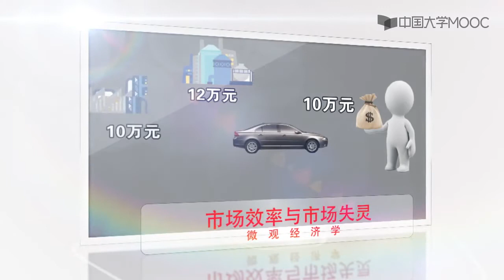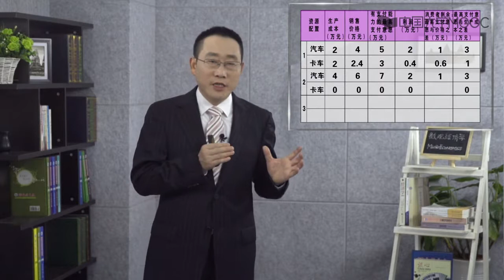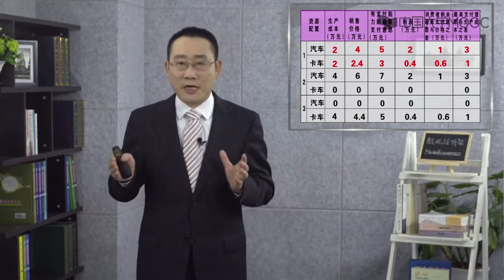9.1什么是效率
第一讲 微观经济学导论：稀缺性与微观经济学

第一讲单元测验

绪论：为什么学习和如何学习微观经济学？

第一讲课件

第一讲案例分析

1.1稀缺性

1.2生产可能性边界

1.3机会成本

1.4基本的经济问题

1.5绝对优势与比较优势

1.6比较优势与机会成本

1.7市场经济

1.8计划经济与混合经济

1.9经济学研究对象和研究问题的角度

1.10微观经济学要研究什么

第二讲 供给、需求与市场均衡

第二讲单元测试

2.1影响价格的需求因素

2.2影响价格的供给因素

2.3市场均衡理论

2.4 微观经济政策的市场影响&市场机制与资源配置

2.5市场均衡理论的应用（一）

2.6市场均衡理论的应用（二）

第二讲的重难点以及原理概念

第二讲课件

第二讲案例分析

第三讲弹性理论及其应用

第三讲的单元测试

3.1需求的价格弹性

3.2其他弹性理论

3.3弹性理论的应用

第三讲的摘要、概念、重难点

第三讲课件

第三讲案例分析

第四讲 消费者行为

第四讲单元测试

4.5 需求的决定及消费者选择理论的应用

第四讲摘要重难点及原理

第四讲案例分析

第四讲课件

4.1 消费者偏好与效用

4.2 无差异曲线

4.3 预算约束

4.4 消费者选择与消费者均衡

第五讲 生产与成本

第五讲单元测试题

5.1 生产理论与短期生产规律

5.2 长期生产规律

5.3成本理论

5.4短期成本和长期成本

第五讲重难点及概念摘要

第五讲课件

期中训练测试题

第五讲案例分析

第六讲 竞争市场下的厂商行为

第六章单元测试

6.1竞争市场&利润最大化供给决策的原则

6.2短期厂商供给决策

6.3短期与长期厂商的供给决策

第六讲原理概念以及重难点

第六讲课件

第六讲案例分析

第七讲：不完全竞争市场中的厂商行为

第七单元测试题

第七讲的课件

7.1垄断的成因

7.2垄断厂商的收益规律

7.3垄断厂商的供给决策

7.4 什么是寡头垄断&共谋的寡头垄断:卡特尔

7.5 竞争的寡头垄断

7.6 纳什均衡

7.7 垄断竞争

7.8 价格歧视(一)

7.9 价格歧视(二)

7.10 垄断带来的效率损失

7.11 反垄断措施

第七讲摘要重难点

第七讲案例分析

第八讲  要素市场理论

第八单元测试题

第八讲课件ppt

8.1要素需求理论

8.2边际收益产品与边际产品值

8.3要素需求要遵循的原则：利润最大化

8.4完全竞争市场中的要素价格决定与收入分配

8.5对劳动的需求

8.6劳动供给的最优决策

8.7劳动供给曲线的得出与移动

8.8劳动市场均衡

8.9土地报酬与资本报酬

第八讲概念原理重难点

第八讲案例分析

第九讲 市场失灵与公共政策

第九讲的单元测试

第九讲课件ppt

9.1什么是效率

9.2消费者剩余与生产者剩余

9.3竞争市场的效率

9.4帕累托效率与市场失灵

9.5什么是外部性

9.6外部性对效率的影响(上)

9.7外部性对效率的影响(下)

9.8外部性的内在化

9.9科斯定理

9.10纠正外部性的公共政策

9.11公共品带来的市场失灵

9.12信息不对称的表现

9.13信息不对称的影响

9.14信息不对称的解决办法

第九讲重难点及原理

第十讲 微观经济学的现状与前沿

第十讲单元测验

第十讲课件PPT

10.1 新古典微观经济学的基本特征

10.2 新古典微观经济学的缺陷

10.3 非理性行为：行为经济学

10.4 行为经济学关于偏好与决策的理论

10.5 微观经济学与现实